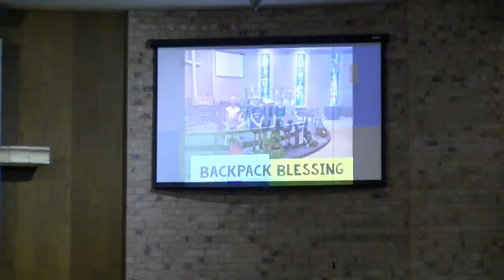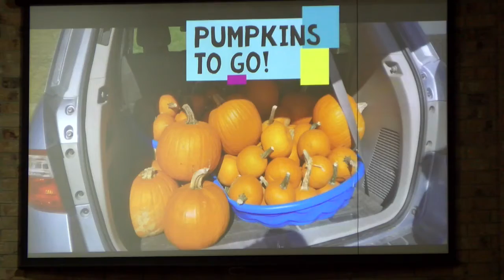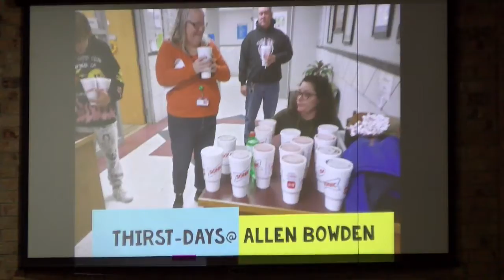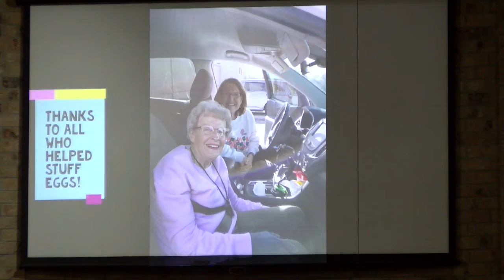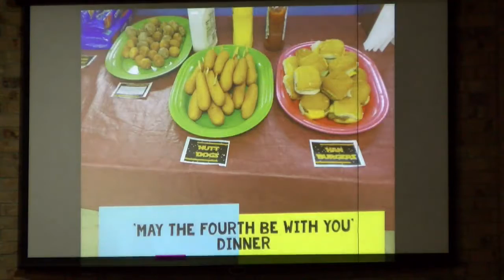Lives That Were Changed: Peter: God's Living Stone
PRELUDE Jim Gregory

GREETING Pastor Schneider

CALL TO WORSHIP Cabe Killingsworth

Leader: Sing the praises of the Lord, you his faithful people.
People: Sing praise to God’s holy name.
Leader: Lord, you lifted me out of the depths.
People: My God, I called to you for help, and you healed me!

*HYMN OF PRAISE My Hope Is Built No. 368vs. 1-4
Edward Mote | Nicky Chiswell
© Words: Public Domain

*PRAYER OF CONFESSION AND PRAISE Cabe Killingsworth
O God, from whom all good things come: Lead us by the inspiration of your Spirit to think those things which are right, and by your goodness help us to do them; through your Son, Jesus Christ our Lord. Amen

*THE PEACE: May God’s Peace be with You - And Also With You

SONGS OF PRAISE Graves to Gardens Praise Team
CCLI Song # 7138219
Brandon Lake | Chris Brown | Steven Furtick | Tiffany Hudson
19 Brandon Lake Music (Admin. by Bethel Music Publishing)
Maverick City Publishing Worldwide (Admin. by Bethel Music Publishing)

We Hear God’s Word and Pray

*SCRIPTURE LESSON John 21:15-23 Cabe Killingsworth

As it was in the beginning, is now and ever shall be; world without end. Amen. Amen.

ANTHEM He’s Been Faithful Sanctuary Choir
(Cymbala, arr. Gregory)

MORNING MESSAGE Peter: God’s Living Stone Dr. Allen Schneider

SILENT REFLECTION

JOYS AND CONCERNS OF THE COMMUNITY Pastor Schneider

VIDEO HIGHLIGHTS

PRAYER OF PETITION AND THE LORD’S PRAYER
Give us this day our daily bread. And forgive us our trespasses as we forgive those who trespass against us. And lead us not into temptation, but deliver us from evil; For Thine is the kingdom and the power and the glory forever. Amen.

OFFERTORY & DOXOLOGY Jim Gregory

Praise God from who all blessings flow. Praise Him all creatures here below. Praise Him above ye heavenly host. Praise Father, Son, and Holy Ghost. Amen.

*HYMN OF COMMITMENT Blessed Assurance No. 369, vs. 1-3
Fanny Jane Crosby | Phoebe Palmer Knapp

*BENEDICTION

POSTLUDE Jim Gregory